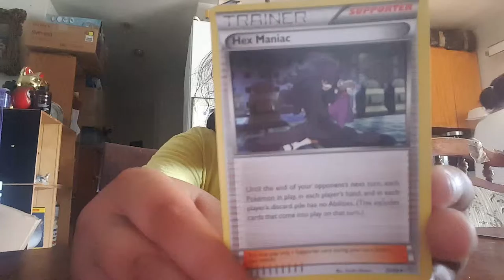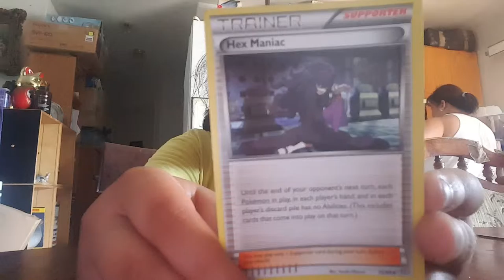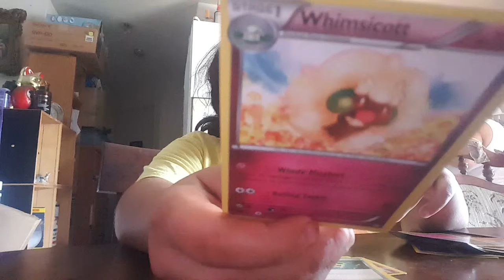Pokemon card review